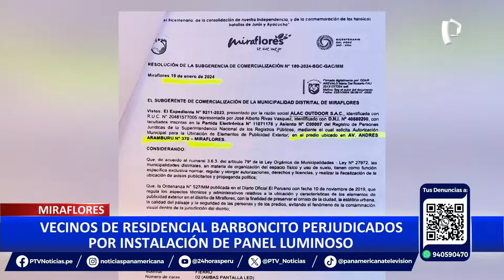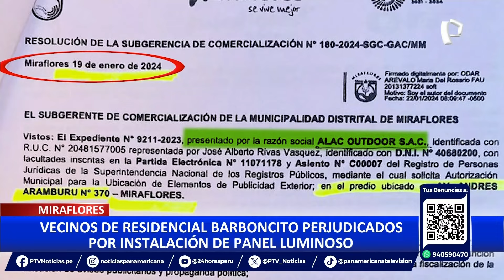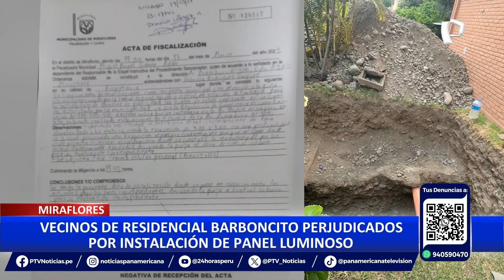Municipalidad de Miraflores se pronuncia por instalación de panel luminoso que perjudica a vecinos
Dormir tranquilos hoy se ha convertido en algo imposible para los vecinos del bloque A de la residencial Barboncitos en Miraflores y es que desde hace unas semanas deben convivir con un forado de tres metros al lado de sus viviendas que fue realizado para instalar un panel luminoso de 18 metros de altura.

Según documentos, esta instalación estuvo a cargo de la empresa Alac Outdoor que los vecinos denuncian obtuvo el permiso municipal antes de haber firmado contrato con la junta vecinal de la residencial.

El principal problema para estos vecinos es la ubicación del panel luminoso que según el propio permiso dado por la municipalidad de Miraflores tiene que estar ubicado en la avenida Andrés Aramburu número 370 y no en el número 300 como actualmente se viene construyendo. Incluso se detalla que la distancia entre la avenida principal y esta obra tiene que ser de 6 metros con 40 centímetros que acaba al interior de una vivienda.

MUNICIPIO SE PRONUNCIA

Mientras que la Municipalidad de Miraflores se pronunció mediante un comunicado confirmando que la empresa a cargo de este panel luminoso ha infringido las disposiciones.